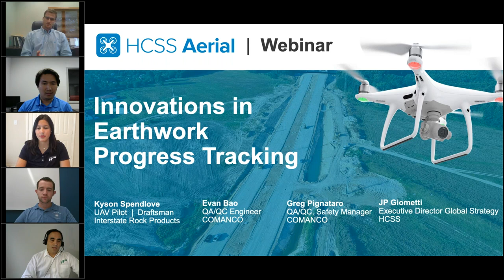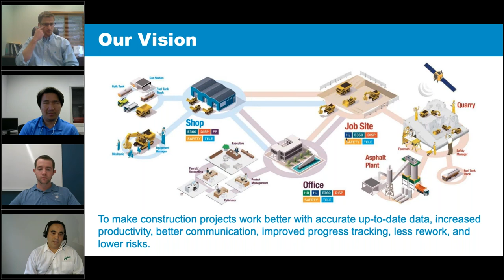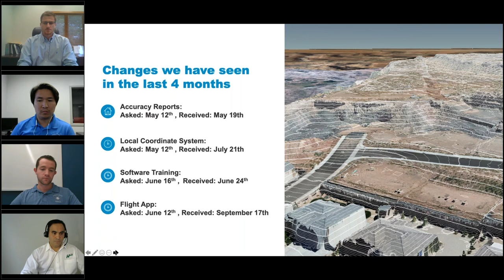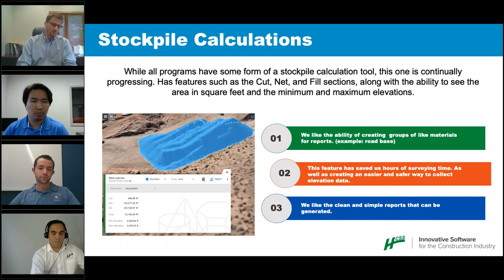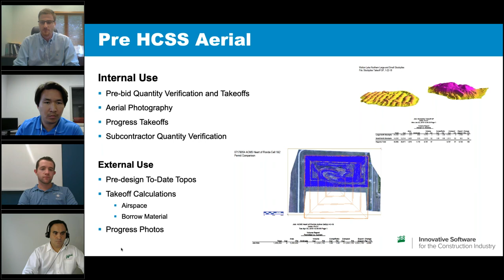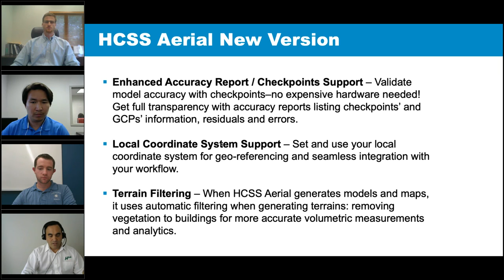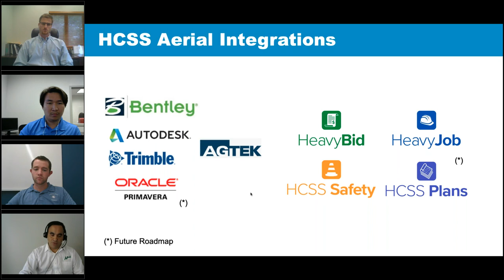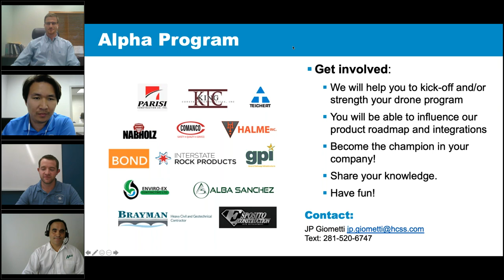Innovations in Earthwork Progress Tracking with HCSS Aerial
3D Visual and easy-to-use drone data analytics software for heavy civil construction that works with HCSS software. Track and report on site progress with tools and calculators.